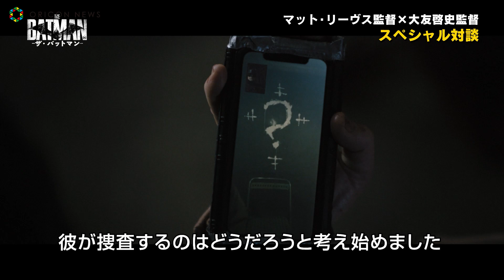【映画バットマン】大友啓史監督×マット・リーヴス監督スペシャル対談ムービーが解禁 映画『THE BATMAN－ザ・バットマン－』Web動画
世界中がバットマン現象へ！世界興収700億円突破！ ついに3月11日（金）日本で公開を迎えた『THE BATMAN－ザ・バットマン－』が大ヒット上映中。

　人間ドラマを軸に心震える作品を世に送り出してきた映画監督同士のスペシャル対談が実現。同じ作り手として、共に人気コミック作品を原作に持つ作品を手がけたクリエイターとして共鳴。マット・リーヴス監督と『るろうに剣心』シリーズの大友啓史監督のスペシャルムービーが解禁された。